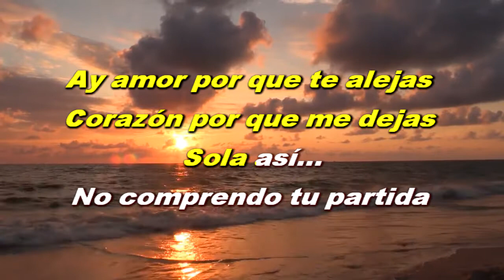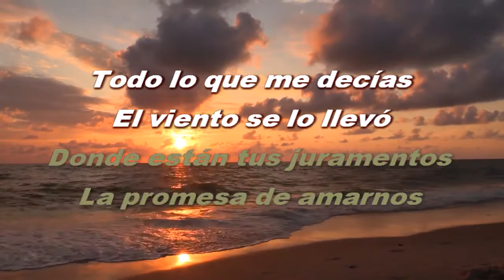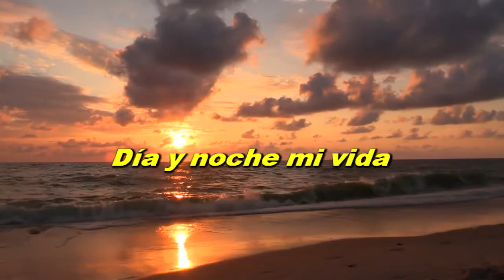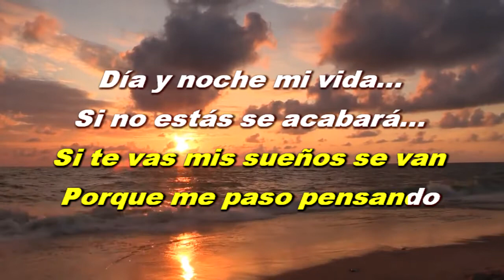Karaoke Nardy Barron : vida ya no es vida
Folklore Boliviano
audio instrumental
derechos de autor de la canción es de Nardy Barron
este contenido esta echo con la intensión de entretener y de ninguna manera creado para tomar algún beneficio por el ya que el audio le pertenece a la artista, solo realice un karaoke ya que esta canción no tiene una versión de karaoke (me tome el trabajo de trabajar la letra y tomarme el tiempo para separar la voz de la artista del la instrumental).